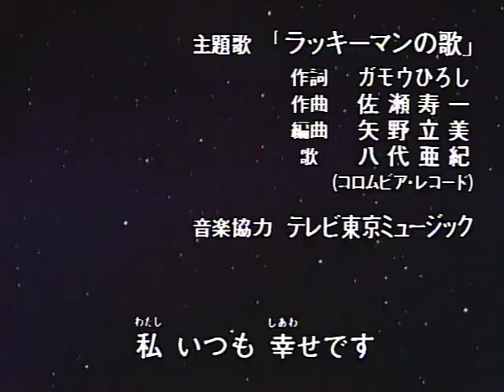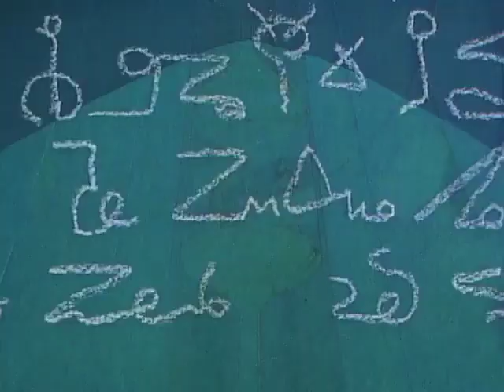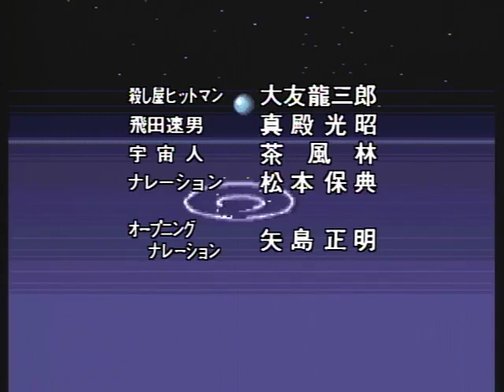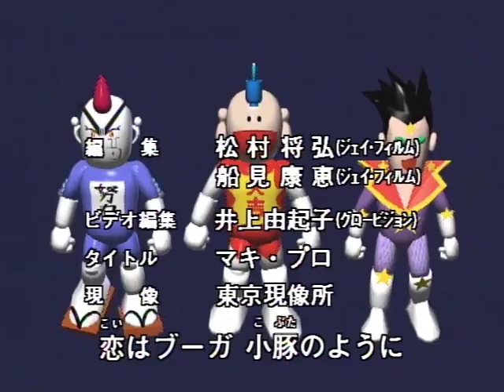R Raws Tottemo! Luckyman 34 WEB DL480pDC1DE95B